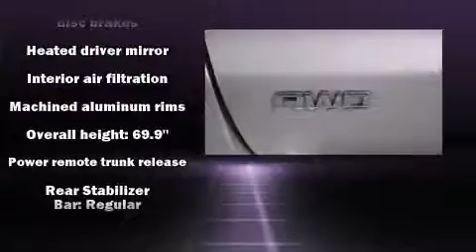2014 Chevrolet Traverse LT w/2LT in Farmer City, IL 61842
Baum Motor Company
229 East Clinton Ave.
in Farmer City, IL 61842

Step into the 2014 Chevrolet Traverse. It features an automatic transmission, all-wheel drive, and a refined 6 cylinder engine. Top features include remote keyless entry, a built-in garage door transmitter, an automatic dimming rear-view mirror, tilt and telescoping steering wheel, turn signal indicator mirrors, a power liftgate, cruise control, and air conditioning. Back seat passengers will appreciate the rear audio controls, allowing them to make easy adjustments to the stereo system. Third row seats provide an even greater maximum passenger capacity. Premium sound drives 10 speakers, providing you and your passengers a sensational audio experience. Take assurance in side curtain airbags, providing head protection in the event of a severe collision. It also arrives with a Carfax history report, indicating just one previous owner. Our knowledgeable sales staff is available to answer any questions that you might have. They'll work with you to find the right vehicle at a price you can afford. We are here to help you.